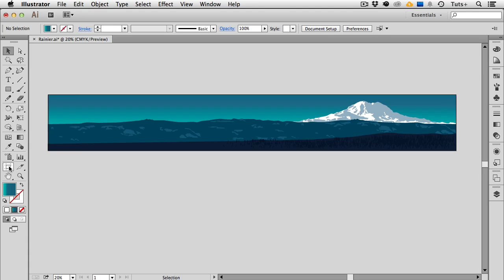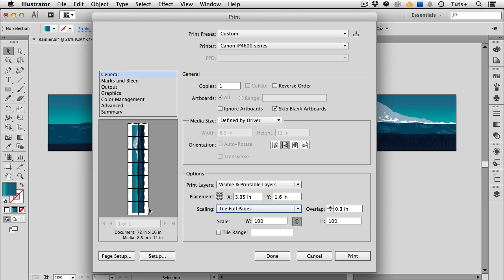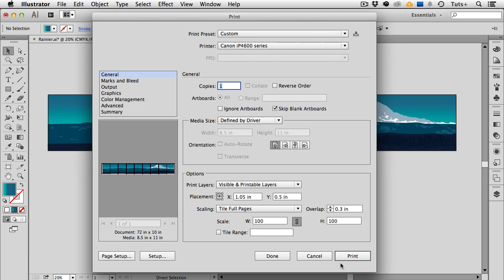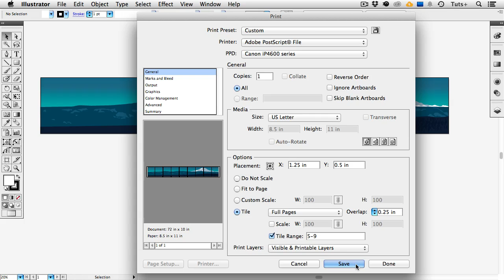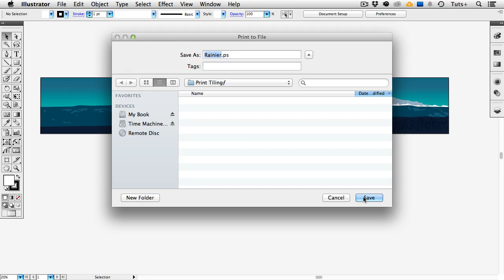How to Tile Large Documents for Printing in Adobe Illustrator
In this Quick Tip screencast, you'll learn how to take an over-sized document in Illustrator, and tile it so you can print it across multiple pages on a regular desktop printer.